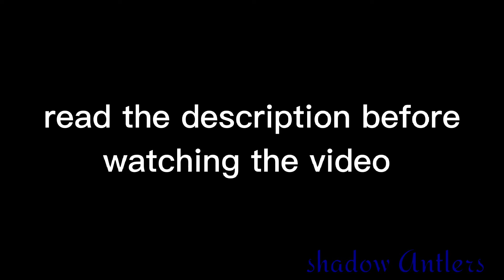Ennard as human? | FNAF Gacha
Heyo welcome to le description
Description:

No, ennard doesn't have a soul and his name is not Noah/mason/ etc. I just made this for fun
 no, I don't ship Enncheal or mennard. Michael and ennard are just friends

༻Apps used༺
Kinemaster
Ibis paint✓
Capcut✓
Background eraser
Gacha club✓
Gacha life
Alight motion✓
༻Social media/games༺
Roblox: wai_yau
༻other channels༺
Ooo I see you made it to the end?
Well here a Bible verse make sure to check le description month for new bible verse

John 16:33

༻Random words༺
gacha gacha trend  gacha club gacha life fnaf gacha gacha studio gachaverse
gacha edits fnaf afton family challenges Michael afton afton family reacts to Michael afton